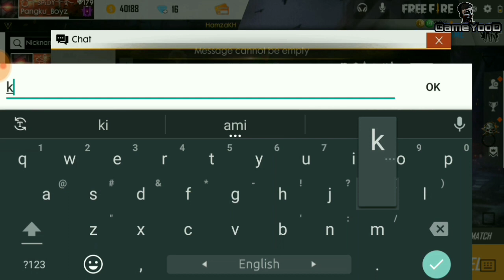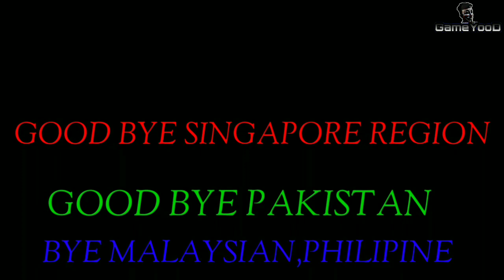FREE FIRE SAD STORY || GAMEYOOD || ALVEE || RIGEON MIGRATION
Good_bye_Pakistan,Singapore,Malaysia,Philippine

This is a Sad story Video... This Video is the last gameplay WITH  Pakistani Brothers... So It's creats an emotion on us...

So, now time to come back.. & Play Free fire Again..

Now We (Bangladesh) are in India region.

Thank For check this... Hope you enjoyed it.

★ sound: Mere jindegi sawari (Hindi Song)

IGNs :
1st ID : 41133652 - ᴾᴮ•۝༒ᗩᏞᏉᎬᎬ༒࿐
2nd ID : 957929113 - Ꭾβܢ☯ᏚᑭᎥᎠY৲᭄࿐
🚫Note🚫: My facebook account is now ❌disabled❌. So i am playing in my 2nd ID. And you cannot find me on my facebook ID. But you can join us on our other sites & facebook page & group.